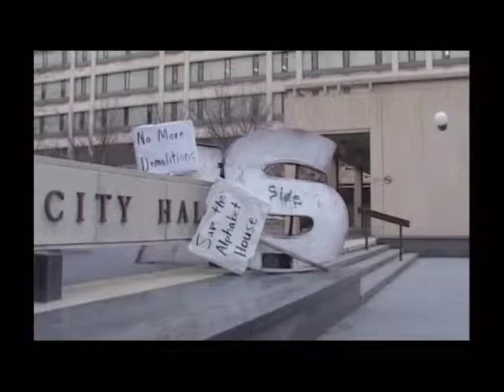Special Ed Trailer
Special Ed Trailer 2013

Toronto
Tiff Bell Lightbox
Mon Apr 29, PM
ROM Theatre
Mon Apr 30, 10:30 AM
Innis Town Hall
Sat May 4, 7:00 PM

Winnipeg
Cinematheque 100 Arthur St
Thu Oct 17, 700 PM
Fri Oct 18, 7:00 PM
Sat Oct 19, 7:00 PM
Sun Oct 20,  2:00 PM
Wed Oct 23, 7:00 PM

HALIFAX
The Carbon Arc Theatre
2443 Agricola St
Fri Nov 8, 7:00 PM

OTTAWA
ByTowne Cinema
325 Rideau St
Wed Nov 13, 8:55 PM

VANCOUVER
 Pacific Cinematheque
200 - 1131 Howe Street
Wed Nov 13, 6:30 PM
Thu Nov 14, 6:30 PM

SASKATOON
Broadway Theatre
715 Broadway Ave
Sun Nov 17, 9:30 PM
Mon Nov 18, 7:00 PM
Thu Nov 21, 7:00 PM

REGINA
Regina Public Library Theatre
 2311 12th Avenue
Fri Nov 22, 9:00 PM

Waterloo
January 15th

Victoria BC
Parkside Resort & Spa -
7:15pm Feb 14